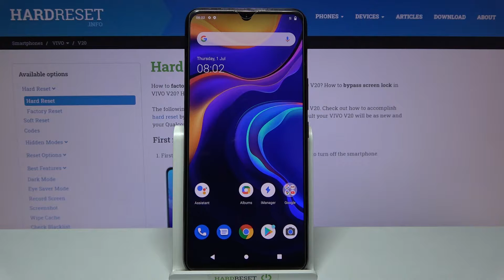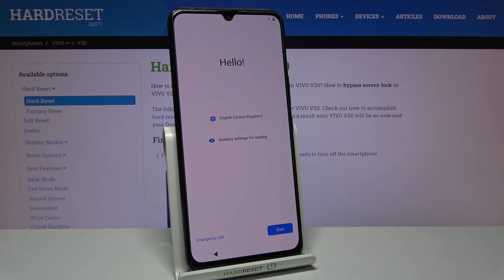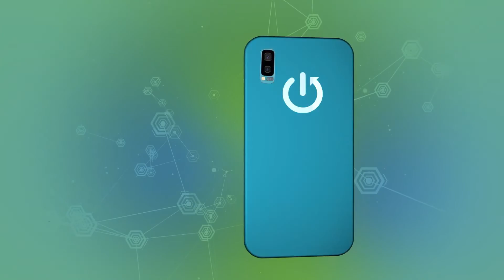Cómo formatear VIVO V20 - resetear, quitar bloqueo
Sigue nuestras instrucciones para saber cómo restablecer de fábrica tu VIVO V20. Descubre cómo quitar el bloqueo de pantalla, cómo formatear tu VIVO desde el modo Recovery y borrar todos los datos en unos pocos pasos.

¿Cómo restaurar de fábrica un VIVO V20? ¿Cómo hacer un hard reset a VIVO V20? ¿Cómo resetear un VIVO V20? ¿Cómo quitar el bloqueo de pantalla en VIVO V20? ¿Cómo omitir el bloqueo de pantalla en VIVO V20? ¿Qué hacer si olvido la contraseña a VIVO V20? ¿Cómo borrar todo de VIVO V20?